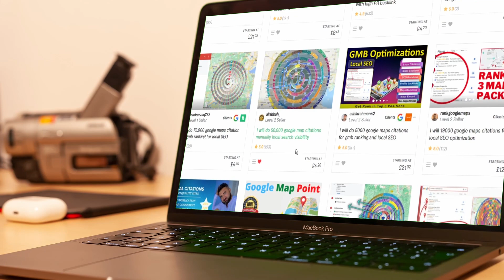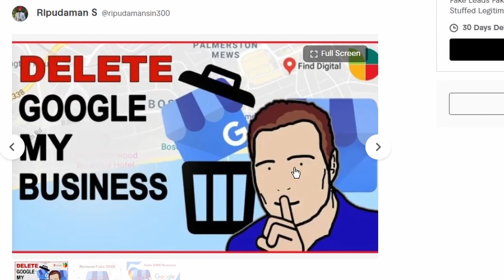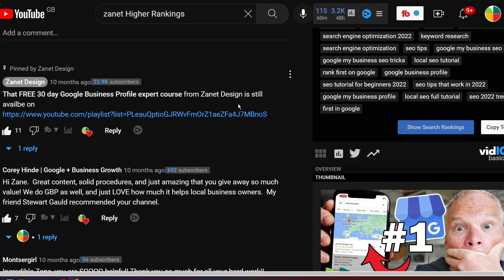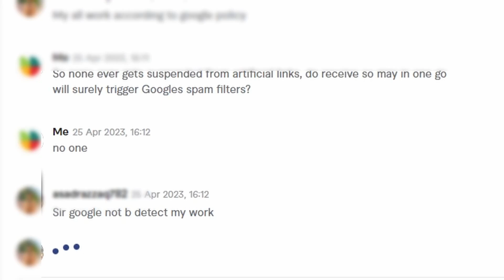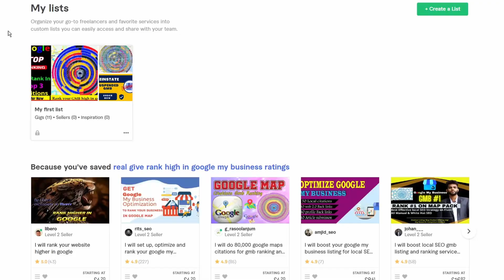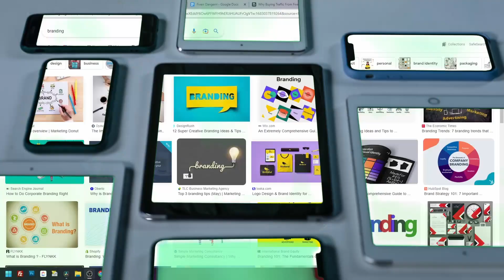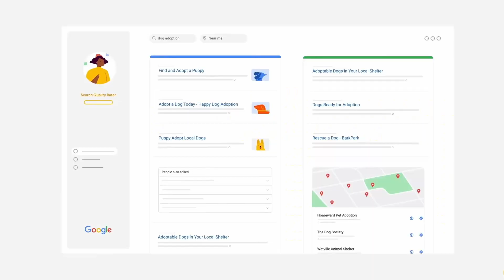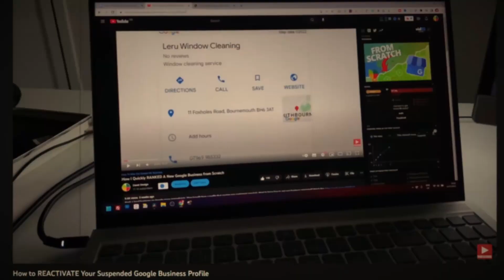fiverr - BAD For Google Business Ranking?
Want to RANK your business higher?
Want my EXPERT help for your GBP?

Should You Get Ranked On Google With Fiverr?
I wondered if there was a really simple way to get a Google Business Profile ranking well if it's had some bad reviews or a suspended one fixed …..without Google’s help. Could all these Fiverr sellers really have a quick fix? By the end of the video, you are going to need this

3 Steps

1  👉🏼 Email To Grow Your Local Business in 2 minutes a week

That's It

If you want to transform your business on Google Maps then go

// LET ZANET DESIGN HELP GET YOU TO THE TOP

Dedicated to getting you and your business to number 1 on Google Maps. see you soon.